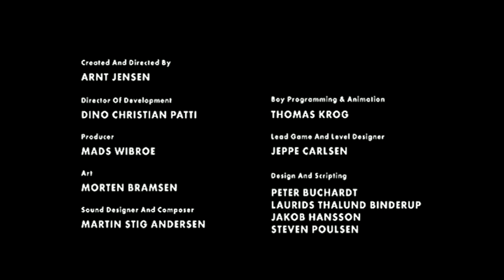Letsplay/ Limbo ep14: THE END!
My letsplay of Limbo on xbox360